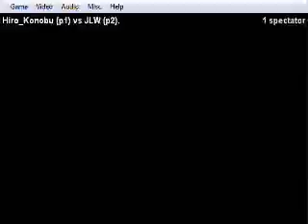Street Fighter Alpha 2 Matches 38-49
Please watch all the way through before asking questions.